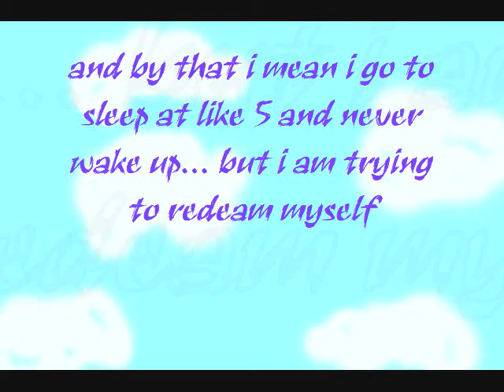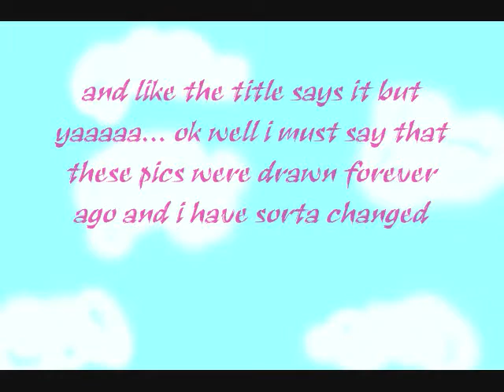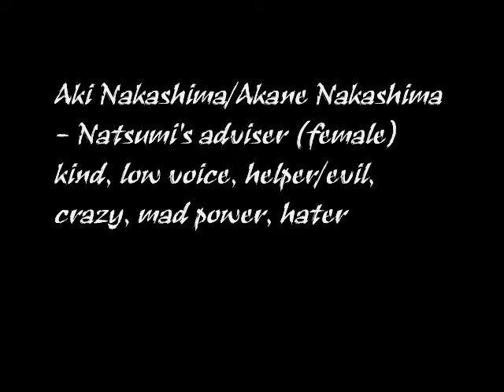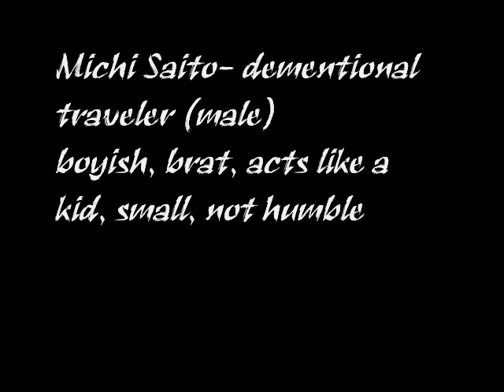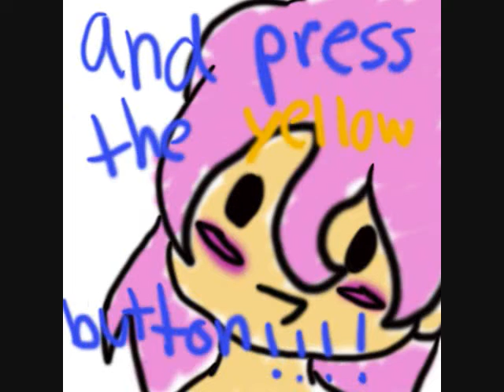AUDITIONS FOR MY FANIME "BEAUTIFUL SOLDIER" (closed)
OK! yes its colsed... sorry!!! Be sure to check some mai channel sometime for extra roles! XDD
so yes. pictures were done a while ago ok!! :3 ok now if you watched to video you are probobly like WTF DOES THIS "dementional" CRAP MEAN???
well.
hard to explain so if you have any questions then ask ok...
now to lines!!!
*corny name*

ANNA WALDGRAVE-
Line 1: Its a bright and sunny day! A day i can relate to, but i wonder how Kirkland san is doing.
Line 2: GAH? who the hell are you? you think you can just burst in here without a proper introduction?!
Line 3: Really? I never thought about that. It makes sense now!
NATSUMI FUJIHARA-
Line 1- Such a disgrace. You call yourself an opponent?
Line 2- I dont believe in your silly games Isami!! Shut up! shut up! shut up and listen!
Line 3- What? how dare you say that pesent!!!
GABRIEL KIRKLAND-
Line 1: O hey Anna san! Whats up?
Line 2: What do you mean your leaving? you just got here.
Line 3: I knew it. So thats what your hiding!!!
ABIGALE RENOLDS-
Line 1: HEEEEEEEEEEEEEYYYY Anna Banana!
Line 2: NO WAY!!! He said that! he soooo likes you!
Line 3: NO!! (rawr) GET YOUR OWN FRIKIN POCKEY!!!
MARIA ALFRED-
Line 1: Ok then, lests start with example one shall we?
Line 2: Hey Anna, do you want something? I make a good stew
Line 3: GAAAH!!! What IS that thing?!!
Volker blood-
Line 1: I am Volker Anthony Blood, I am dementional traveler and now your protector
Line 2: Well as my duties, i am to protect you, and by that I share your enviroment
Line 3: Are you still happy?
ISAMI KANEKO-
Line 1: hehehe, still think you tough, Natsumi chan?
Line 2: Ahhh, calm down there love. My job is to make you happy, and if i cant, this
 world will just die off now will it?
Line 3: MMmmm . Isnt Europe the prettiest thing?
Alexander-
Line: Hey Gabe! That girl over there, she was checking me out! hehehe
Aki Nakashima-
Line 1: well hello misdress Natsumi. Would you like some tea?
Line 2: I am sorry ma'am. Am i too hard on you?
Akane Nakashima-
Line 1: (evily) HAHAHAHAHA!!! only if you could see the look on your bloody face *giggle*
Line 2: How beautiful you look in that. It seems it need a touch of red...
Line 3: (optional)How dare you Isami!!! I'll kick your ass to hell someday!!
Haruto Ogawa
Line 1: Well hello there miss. Your beauty is as radiant as the morning sun *happily*
Line 2: How dare you!! You got nerve to think your better than me!!!
Line 3: Well of course i can have this! I'm not underaged like you you little idiot :3
Michi Saito
Line 1: HEY! give it back! thats MINE!
Line 2: Who are you calling a kid!! i am over five hundred years old so i wouldnt be talking!
ADELAIDE VASSER
Line 1: Oh, i am sorry. Its just your demention is much ,more differant than mine.
Line 2: Thank you miss waldgrave. I am happy you excepted me
Line 3: Love? Its not very common were i come from.
Devin Faden
Line: Hmpf.
Karin Shishigowa
Line1: HEY VOKA CHAN!! HOW ARE YOU TODAY?!
Line 2: Why me? I nevwer wiked cleaning anything...
Line 3: YAY!!! LETS PLAY A GAME!! I LUV GAMES!!!

OK NOW FOR EXTRAS!
ok give your audition and i'll see if you could be and extra (if you want to)
Mrs, Collins
Girls (obsessed)-
lines would be usual stuff, like flirty for them (need for than one, i'll take 4 or 5)
Mason- kid voice
Karin (kathrine)- soft, girly voice, cute
EXTRA DEMENTIONAL PEOPLE WILL BE CASTED IF YOU WANT IT BASED ON ADITION!!!
anna's mother- layed back mother, doenst really care bout what she does but still luvs her
anna's father- he is a lumber lack so, he should have deep joyful voice (if possible lol)
GIRLS CAN BE BOYS AND BOYS CAN BE GIRLS BUT AT LEAST GOOD!!
NOW CASTING :3~ GOD THIS IS HARD! YOUR ALL GOOD!!
*tryed out, **has part, $will try out

Anna-Haroohi
Natsumi- DigitalxKeyblade
Volker-KoshiX3
Isami-KoshiX3
Gabriel- Selfcasted
Maria-Greenb89
Abigale- LunarAiko
Alex-KoshiX3
Aki- Lovedbyall
Akane-HinamoriMomo1313
Haruto- *not casted*
Michi- *not casted*
Adelaide-*SELF CASTED*
Devin- KoshiX3
Karin-LunarAiko
ROLLS BASED ON AUDITION:
Teacher- SpottedBreath
Mason- *not casted*
Kathrine- *not casted*
Ishii- *not casted*
Mastsuda- HinamoriMomo1313
Naoki- *not casted*
Yuuki- *not casted*
Mother- MadChesireQueen

ok well private message me (probably wont get it) or reply (will see it) ok so if you need info just ask! :3
GOOD LUCK AND THANK YOU!